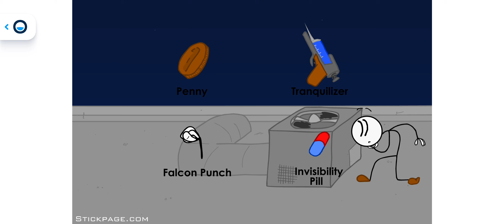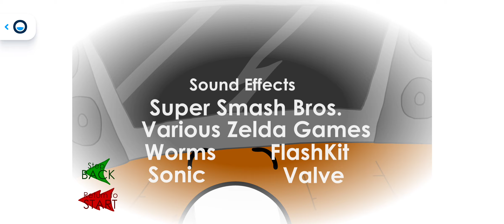Unseen Burglar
PAWNCH!